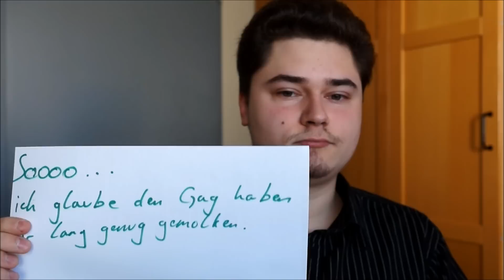JACK UND JILL (Dennis Dugan) / Playzocker Reviews 4.13